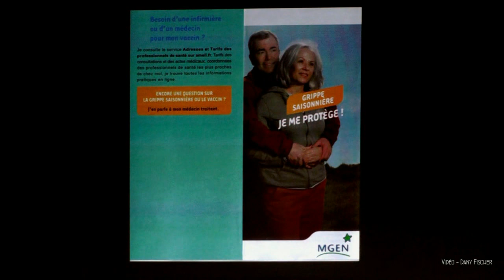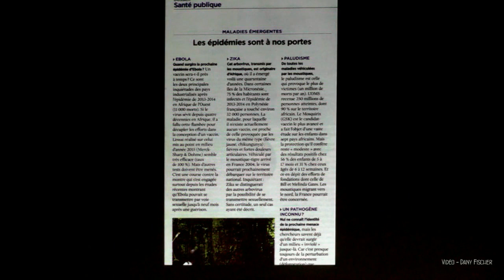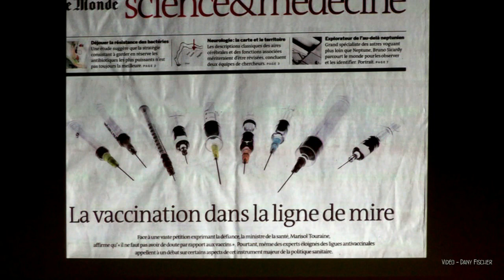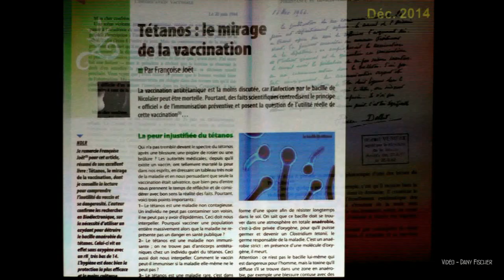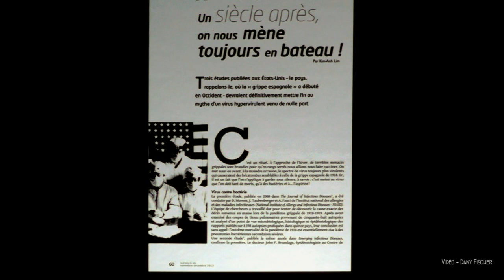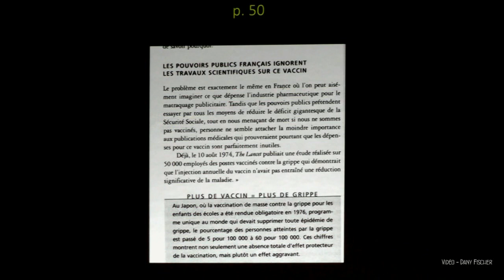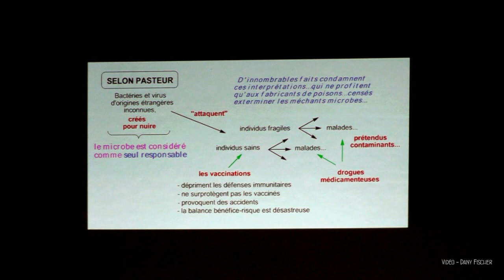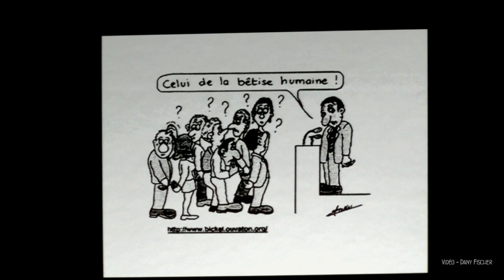(2) "LES VACCINS, ça se discute" par le Pr. André Fougerousse - vidéo Dany Fischer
(2ème partie)  "LES VACCINS, ça se discute" une conférence du Pr.André Fougerousse